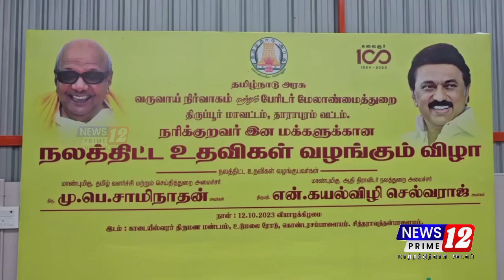நரிக்குறவர் இன மக்களுக்கு 64 லட்சம் ரூபாய் கடனுதவி | அமைச்சர் மு.பே.சாமிநாதன் வழங்கினார்